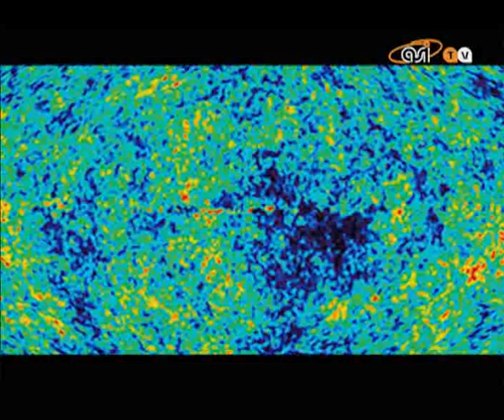Energia oscura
In viaggio alla scoperta della forza misteriosa che guida l'espansione dell'Universo con il Prof. Piero Benvenuti.